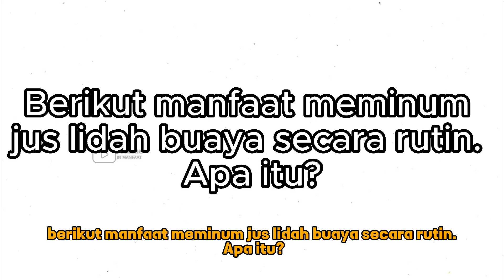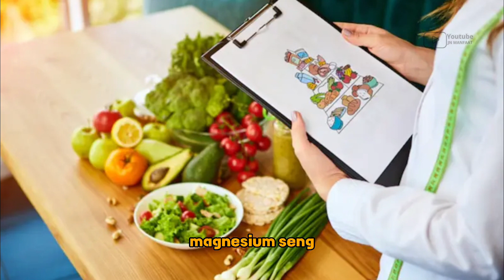Rahasia Cantik dan Kesehatan dengan Jus Lidah Buaya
Tag & Share ke temen kalian yaa kak.. 😘